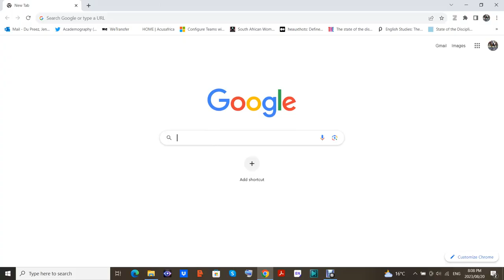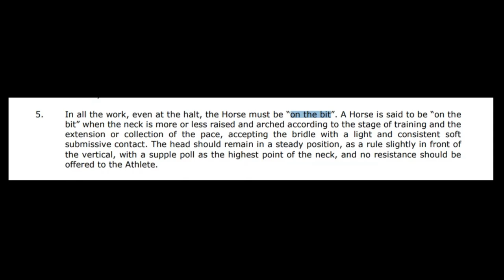The FEI Might Change the Rules After This - On The Bit #1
Hello Horse Lovers! Today we're taking our first look at the controversial topic of having a horse 'on the bit'. This is a very VERY complex topic that I will be unpacking bit by bit over a whole series of shorter videos. In today's video we take a look at what the official world regulations state regarding this aspect of horse training. Knowledge is power! Happy Horse Keeping. :D

Image Attribution:

AnonymousUnknown author, Public domain, via Wikimedia Commons